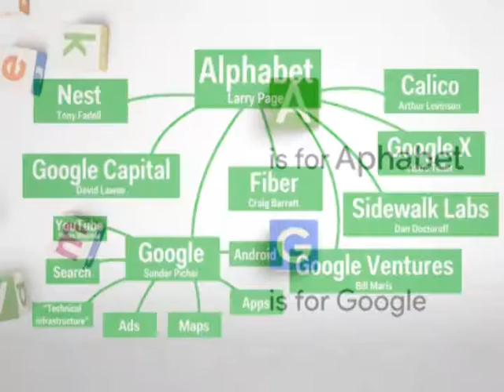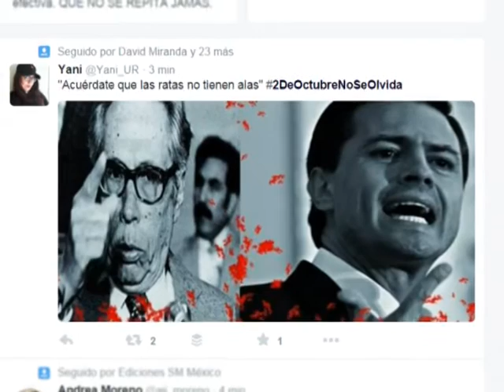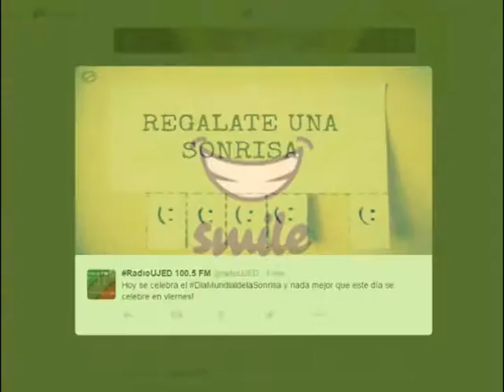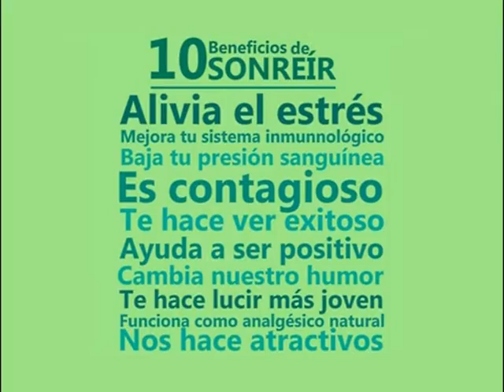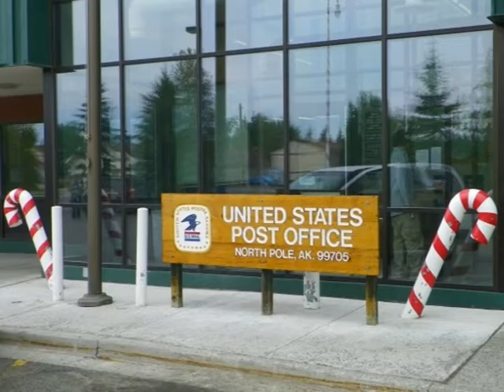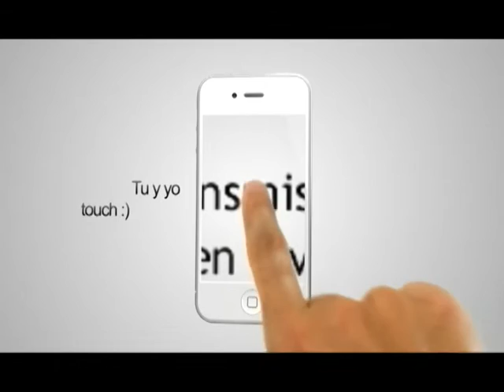LM 021015 - Alphabet Inc, 2DeOctubreNoSeOlvida, DiaMundialdelaSonrisa, Pos’ me mojo, ¡Santa Claus!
Se transmite lunes a viernes 9 de la noche por Megacanal Laguna y

TEMAS DEL DÍA:

Google

 - Hoy se convierte en “Alphabet”
Como se había anunciado en agosto, a partir del día de hoy la empresa conocida como Google cambia de estructura organizacional y de nombre. Desde hoy, tras el cierre de los mercados bursátiles, la compañía se llama Alphabet Inc., y bajo ese nombre cotizará en la bolsa a partir del próximo lunes.  El anuncio oficial fue hecho a través de la página de información para inversionistas.
La nueva Alphabet reorganizará las diferentes unidades de negocio que se desprendieron de Google con la intención de que operen de forma independiente y más efectiva.  El buscador, que continuará llamándose Google, junto a servicios como YouTube y Android formarán una nueva subsidiaria de Alphabet, separada de otras unidades de negocio como el fabricante de hardware Nest, el servicio de internet ultra rápido Fiber, el laboratorio de investigación médica Calico, el laboratorio de proyectos futuristas conocido aún como Google X, así como la unidad de capital de riesgo Google Ventures, que se convertirán en empresas  separadas.

Como cada año, el 2 de octubre se recuerda en México la matanza de Tlatelolco perpetrada hace 47 años durante el gobierno de Gustavo Díaz Ordaz.  “2 de octubre, no se olvida” es la consigna que se repite desde entonces.
En el movimiento estudiantil de 1968 participaron, además de estudiantes de la UNAM y el Instituto Politécnico Nacional, profesores, intelectuales, amas de casa, obreros y profesionistas que cuestionaron al gobierno mexicano.  Entre sus exigencias estaban la liberación de los presos políticos, la desaparición del Cuerpo de Granaderos y la indemnización a familias de muertos y desaparecidos de la época.

Como se viene festejando desde hace 15 años cada primer viernes de octubre, hoy fue el Día Mundial de la Sonrisa, una fecha pensada en que mostremos nuestra mejor cara y veamos al mundo con optimismo.  La idea de festejar este día nació de Harvey Ball, el artista que diseñó la carita feliz amarilla muy popular en los emoticonos de nuestros servicios de mensajería actualmente.  Ball falleció en 2001, año en que fue creada en su honor la World Smile Foundation y a partir de entonces dicha fundación promueve el Día Mundial de la Sonrisa. Anualmente se realizan actividades de recaudación para apoyar obras de beneficencia, al mismo tiempo fomentando la alegría y los buenos actos alrededor del mundo.

 - Pos’ me mojo
El alcalde de Ciudad Acuña, Coahuila se convirtió en el protagonista de un video viral.  El jueves Evaristo Lenin Pérez reinauguró la alberca olímpica del municipio después haber sido restaurada y equipada con nuevos filtros, regaderas, sanitarios y lámparas nuevas.  Durante su discurso, el edil acuñense habló del deplorable estado en que encontró las instalaciones acuáticas y sobre la importancia de la natación.  Todo indica que le ganó la emoción de su obra y decidió aventarse al agua así como así, no sin antes retar a sus colaboradores para que siguieran su ejemplo.

Noticias Virales

 - ¡Santa Claus sí existe!
Por años nos han asegurado que Santa Claus, no existe.  Pero quienes dicen eso están mintiendo o no están bien informados. En la ciudad de North Pole, Alaska (que se traduce a Polo Norte, Alaska) existe un hombre de carne y hueso cuyo nombre es Santa Claus y según nos enteramos por las redes sociales, está postulándose para ser consejero de la ciudad, que es algo así como un regidor municipal.  El protagonista de esta noticia no nació con el nombre con el que es conocido ahora, pero lo cambió hace años legalmente, por lo que en sus documentos oficiales aparece como Santa Claus.  La candidatura del señor Claus busca conseguir uno de los dos puestos disponibles en el Ayuntamiento de la Ciudad de North Pole.
Santa Claus fue anteriormente presidente de la Cámara de Comercio de North Pole, Alaska y es conocido por su controversial apoyo a venta legal de marihuana en la ciudad.  Pero no intente enviarle una carta pidiéndole regalos, porque símplemente la ignorará.